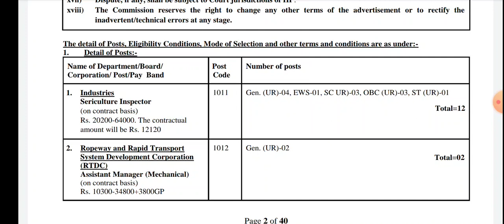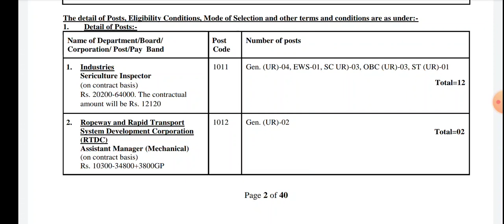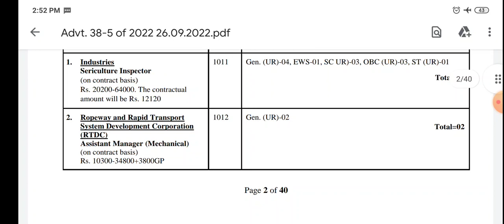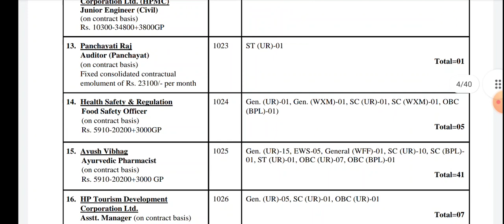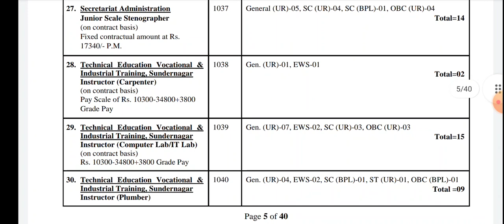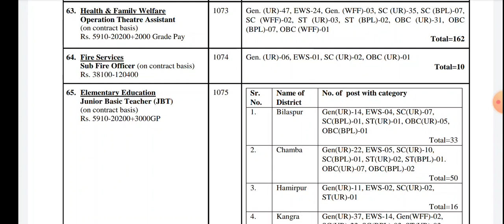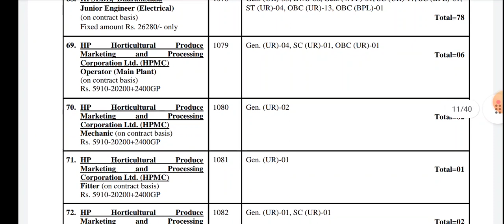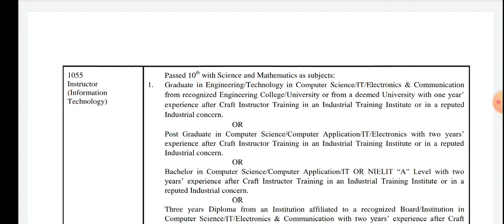HPSSC Recruitment Notification 2022 | Apply Now | JOA (IT), Conductor, JBT, Sub Inspector etc